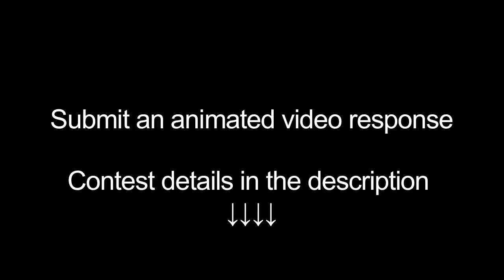Building 100 Pinchbots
The contest is now ended.

This music is Ambient City, it's from the Soundtrack Pro music library